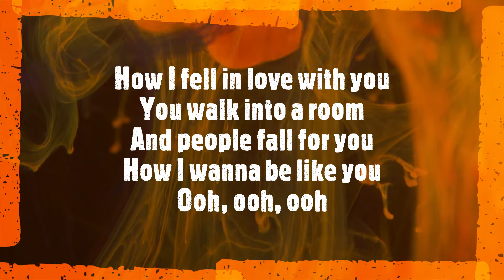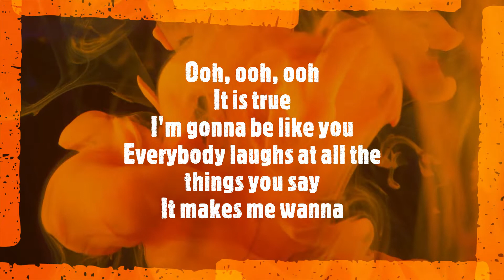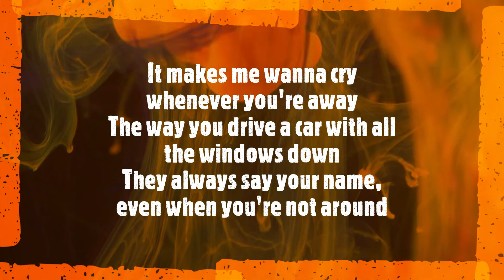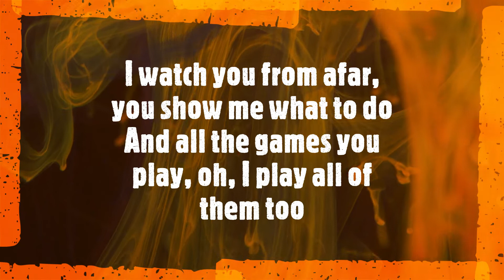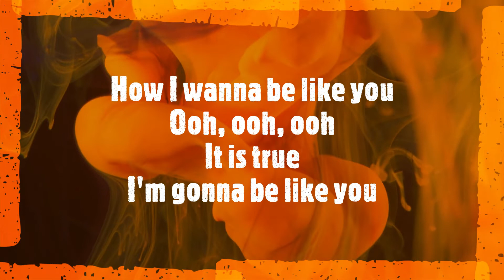madisonbeer Madison Beer - Showed Me (How I Fell In Love With You) (Lyrics)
Madison Beer - Showed Me (How I Fell In Love With You) (Official Audio)

"Showed Me (How I Fell In Love With You)" available